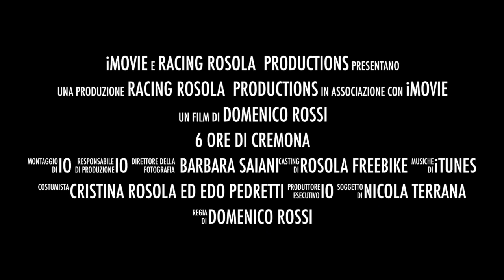6 Ore di Cremona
Questo video riguarda 6 Ore di Cremona